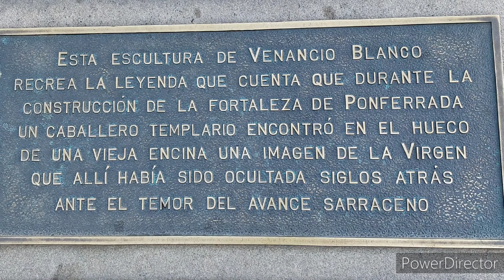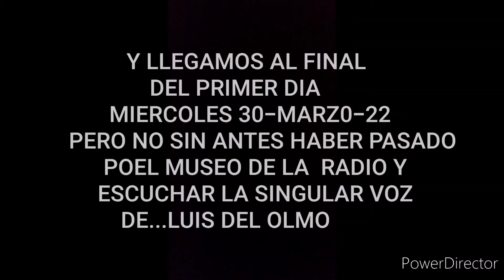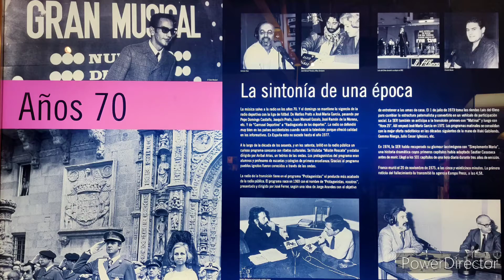PONFERRADA1°DIA PASEO POR CENTRO HISTORICO 30-03-22